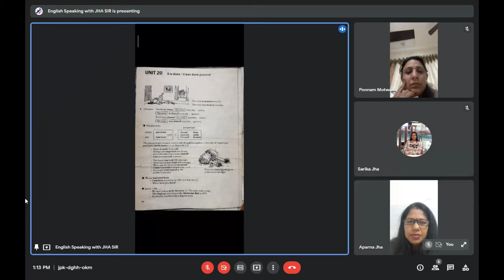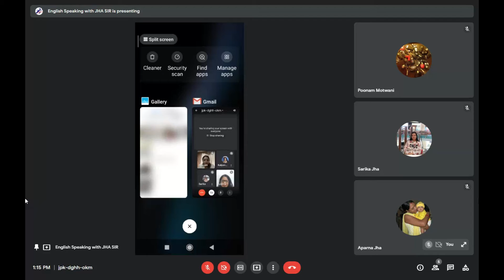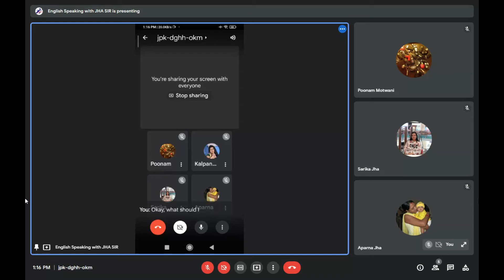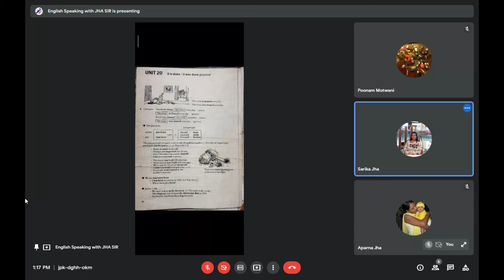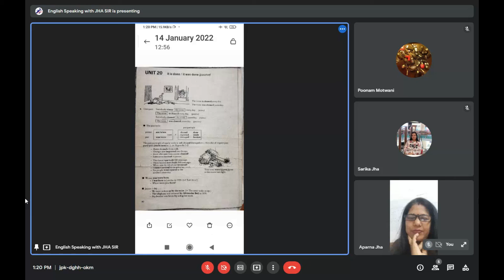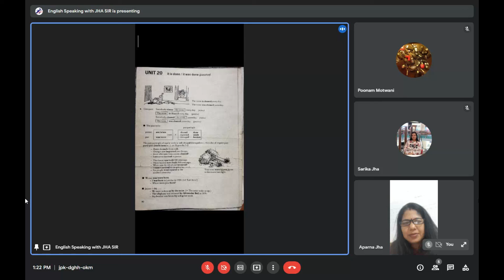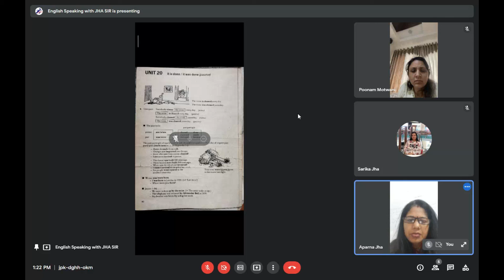14 JAN 2022 NOON 1 TO 2 JHA SIR CLASSES FOR SPOKEN ENG अंग्रेज़ी बोलना सीखो NO CRAMMING; NO HOMEWORK